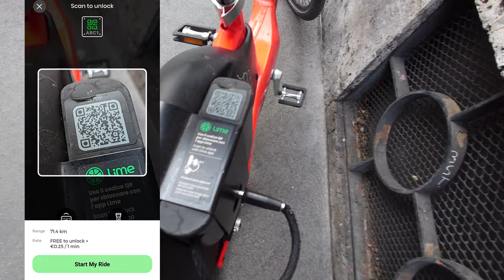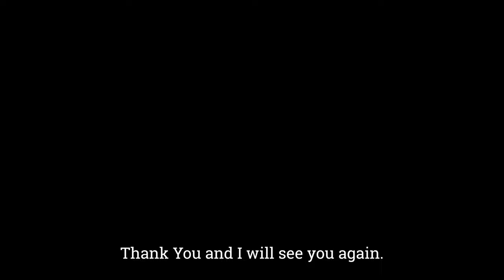HOW TO RENT ELECTRIC BICYCLE SHARING IN MILAN - LIME E-BICYCLE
Here are some tips on HOW TO RENT ELECTRIC BICYCLE in Milan Italy and most anywhere. The best way to enjoy a warm sunny spring day is by riding a bicycle around places. Follow me for tips on how to rent an electric bicycle.